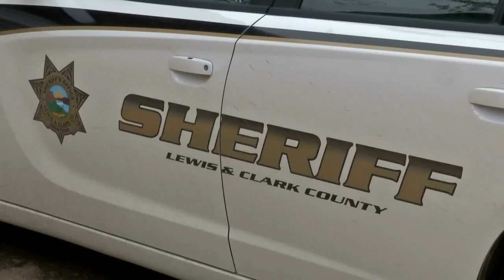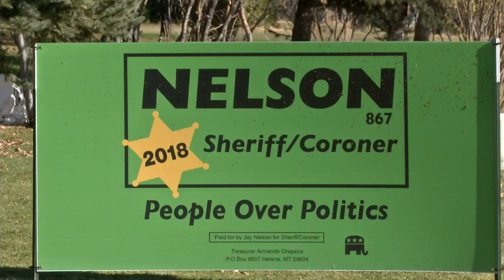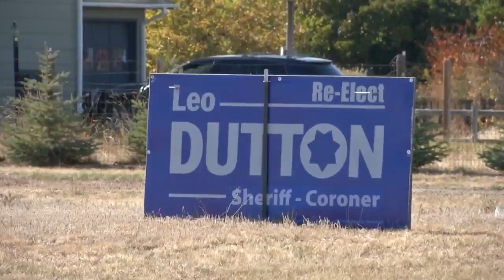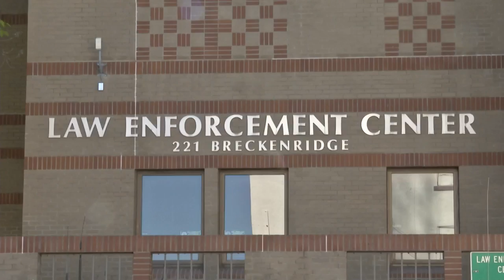Dutton, Nelson running to become first Lewis & Clark County sheriff-coroner